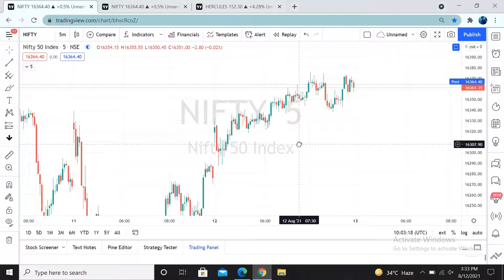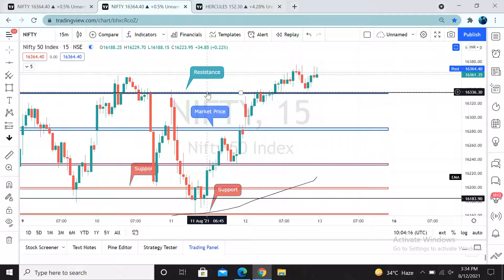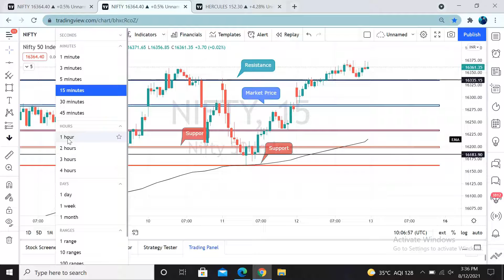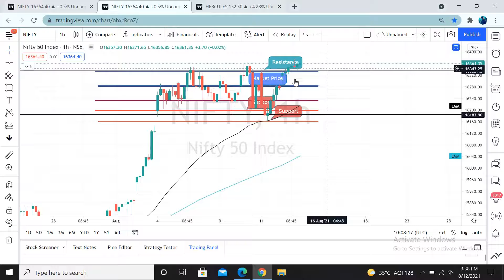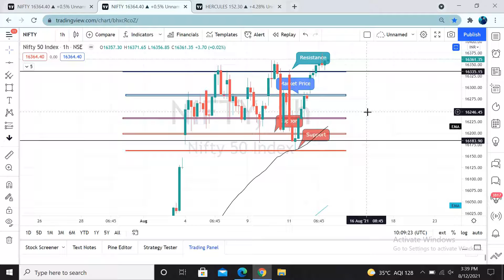एक और BLOODBATH Nifty में (NIFTY PREDICTION &ANALYSIS FOR 13AUG2021) END OF WEEK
NIFTY PREDICTION & ANALYSIS FOR 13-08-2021.WE ARE NOT YET SEBI REGISTERED FINANCIAL ADVISOR. WE ARE SERVING YOU PURE TECHNICAL BASE SUPPORT.

!!…NIFTY …!!
CMP 16361
RESISTANCE LEVEL
16375
SUPPORT LEVEL
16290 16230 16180